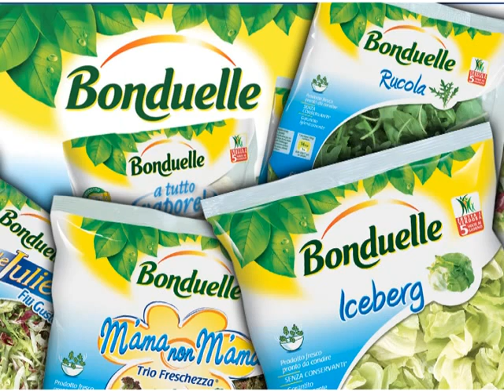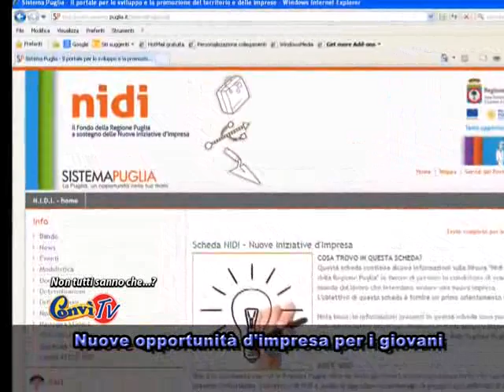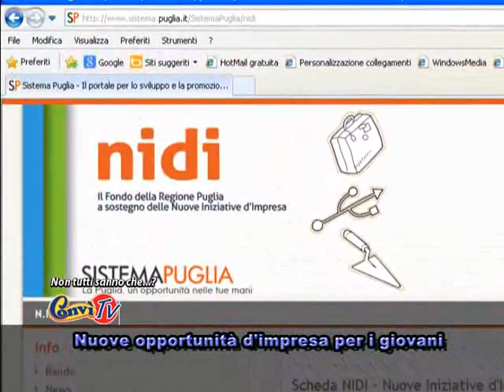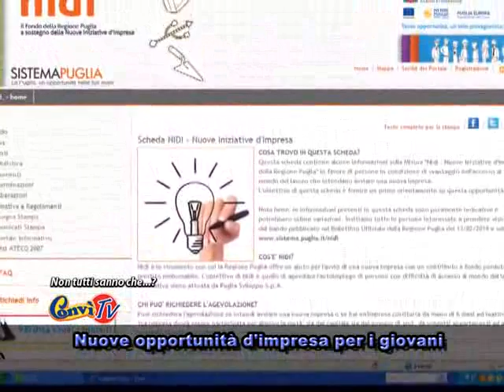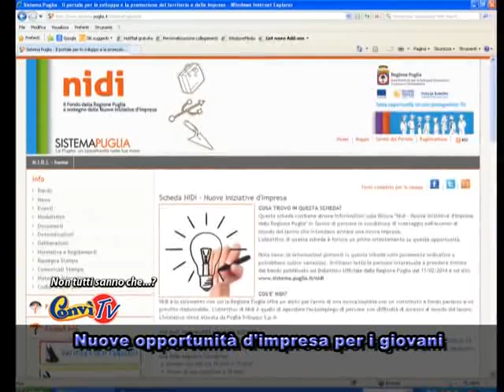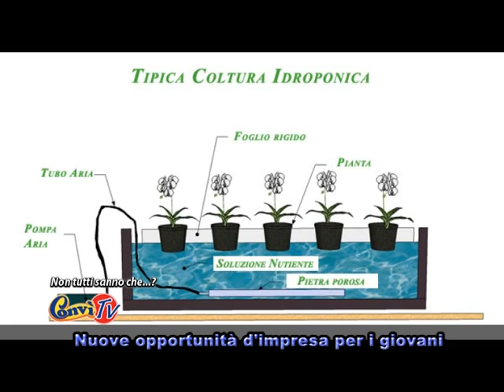Non tutti sanno che (Nuove opportunità d'impresa per i giovani)